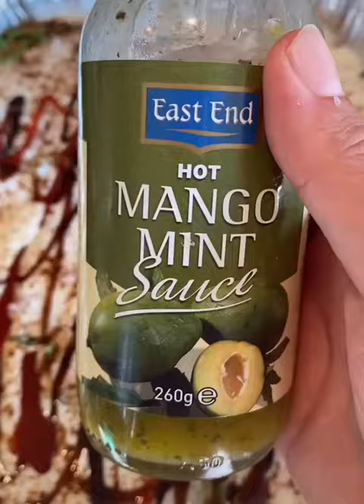Pulwasha's Dahi Bary